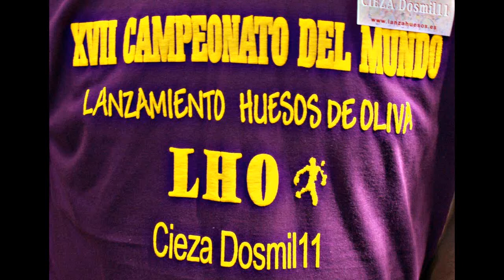XVII Campeonato del Mundo Lanzamiento Huesos de Oliva, Fiestas de Cieza 2011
XVII Campeonato del Mundo Lanzamiento Huesos de Oliva, Fiestas de Cieza 2011 (Murcia).
En LAGUIAW encontrarás todo el turismo de Murcia y Alicante al alcance de un click, Rutas turísticas, Museos, Poblaciones, así como las Fiestas más importantes de la región. Además de todas las Empresas y comercios.